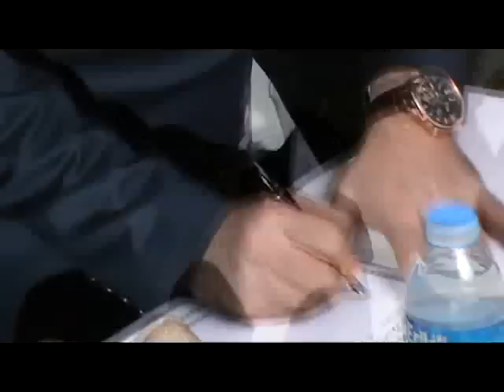ŞANLIURFA VALİ İZZETİN KÜÇÜK GÖREVDE